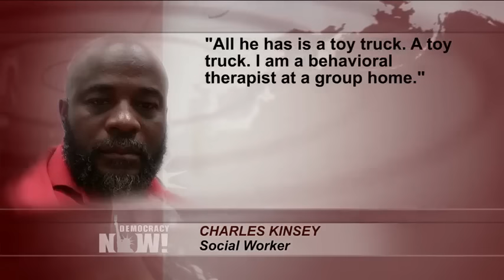Policía en EE.UU. le dispara a un terapeuta negro que ayudaba a un hombre autista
El pasado lunes en Florida, la policía le disparó en la pierna a Charles Kinsey,  un trabajador social desarmado, mientras este intentaba ayudar a un hombre autista que se había ido caminando de un hogar social.